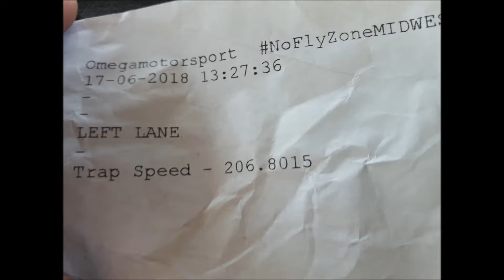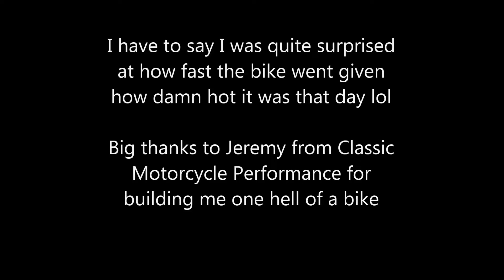2016 Kawasaki Ninja H2 Half Mile - No Fly Zone Midwest June/18